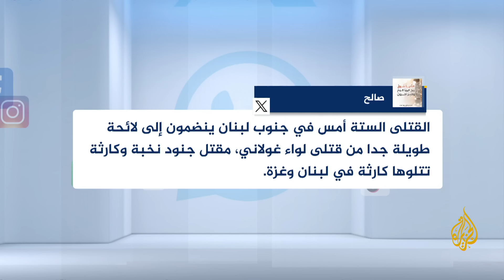شبكات | الأكثر دموية.. كيف استهدف حزب الله 6 جنود إسرائيليين وقتلهم؟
أعلن الجيش الإسرائيلي مقتل 6 جنود في جنوب لبنان، بينهم ضابط، في حين قال حزب الله إنه هاجم للمرة الأولى مقر وزارة الدفاع وهيئة الأركان في تل أبيب. وأضاف الجيش الإسرائيلي أن الضابط والجنود القتلى ينتمون للكتيبة 51 التابعة للواء غولاني.